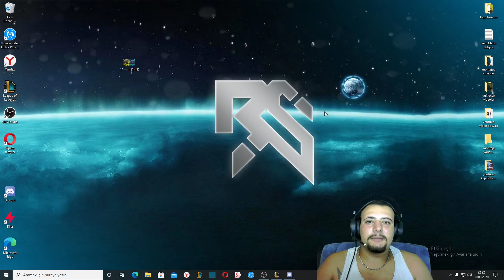Anlatımlı yuumi öğretici.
Merhabalar arkadaşlar.
İnstagram adresimi takip ederseniz sevinirim.
Hepinizi beklerim.